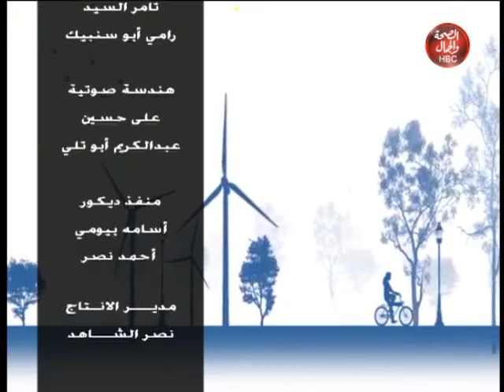The Dream مواهب مميزة في الأنشاد والشعر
تقديم l أياب اشرف
في ضيفاتها l الشيخ احمد محمود خاطر قارئ ومبتهل في الاذاعه والتلفزيون
واستاذ اشرف عبده شاعر وناقد

قناة_الصحة_والجمال# برامجنا